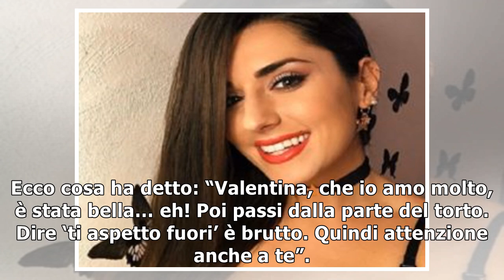Barbara d’Urso bacchetta Valentina Vignali: “Dire ti aspetto fuori è brutto”